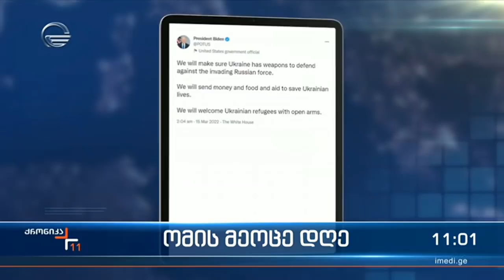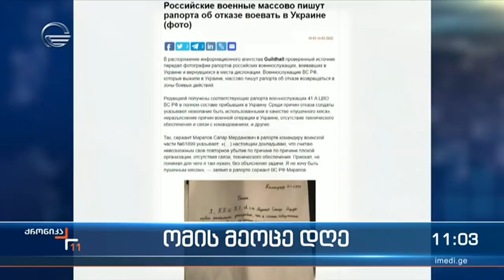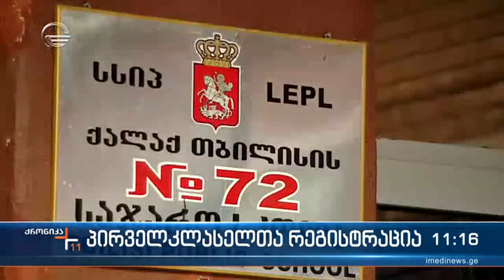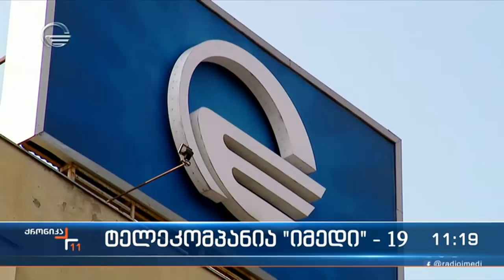ქრონიკა 11:00 საათზე - 15 მარტი, 2022 წელი